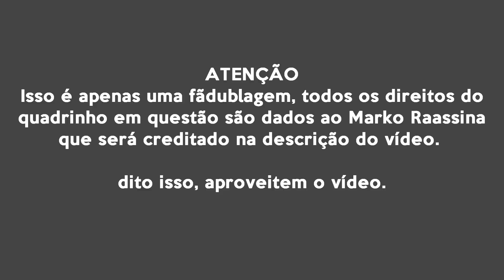▪︎FanDub▪︎Valentão e Nerd (Comic dublada PT/BR)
Dubladores

Valentão:Máquina de Dublagens